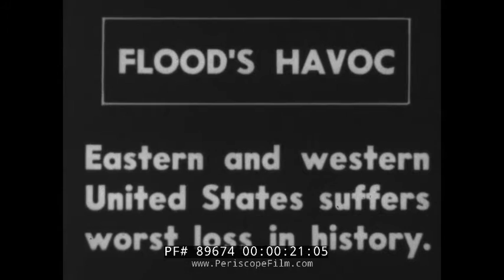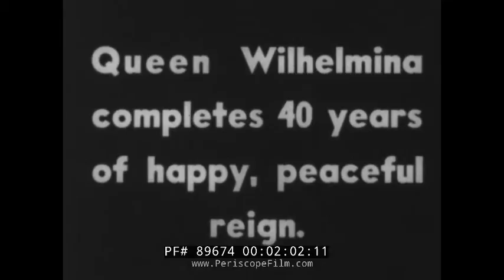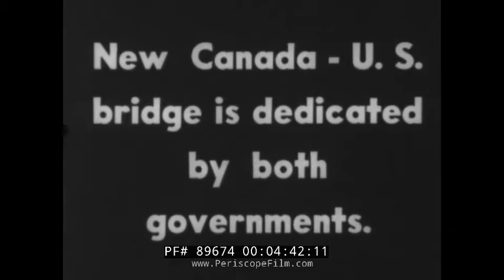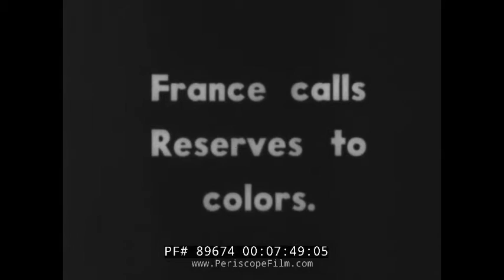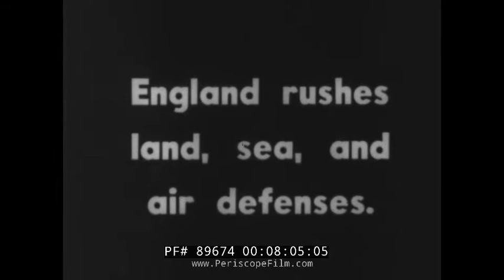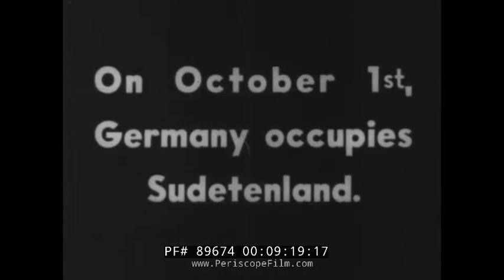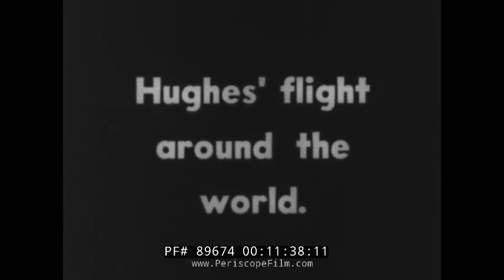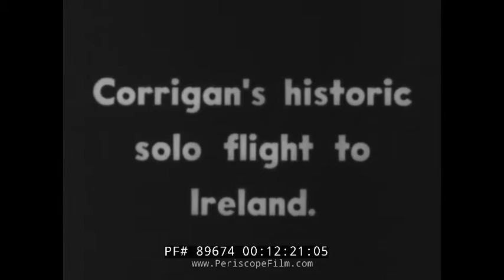1938 CASTLE FILMS NEWSREEL SPANISH CIVIL WAR NUREMBERG RALLY HOWARD HUGHES RECORD FLIGHT 89674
Castle Films presents, The News Parade of the Year. This is a 1940s era, black and white, silent film and rolls through many exciting world events. Title screen says, “Flood’s Havoc”. Eastern and Western United States suffers worst loss in history. Aerial view of a flooded area is shown. Houses and cars are underwater. Two men sit on their car in the middle of the road which is flooded. A man jet-skis behind a car on a piece of wood 1:00. Waves hit the breakers 1:10. Boats and trains are washed up on the ground 1:16. Houses are destroyed 1:20. Water runs through the town 1:30. Title screen says, “Holland’s Happiness”. Royal heiress is christened 1:37. Scene from inside the chapel and a baby is carried to the altar 1:45. A parade in the streets 1:55. Queen Wilhelmina completes 40 years of happy, peaceful reign. People running in the streets 2:05. Title screen says, “Undeclared Wars”. Second year of Spain’s Civil War 2:17. Soldiers speak 2:23. A cannon is moved 2:29. Bombed out streets 2:35. Soldiers run through the streets 2:45. Japan’s ruthless conquest of China enters second year 2:56. Explosions on the battlefield 3:01. Planes fly overhead and drop bombs 3:15. Soldiers run through the streets 3:23. Bombs continue to drop 3:30. The Japanese flag waves 3:35. People run through the streets 3:45. A man carries a child 3:52. Title screen says, “Panay’s Hero”. Navy metal for Lieut. Arthur F Anders 3:55. A medal is pinned on Lieut. Arthur Anders 4:00. Planes fly overhead 4:10. Men salute Lieut. Anders 4:25. Title screen says, “Canada’s High Honors”. Queens University degree to US president 4:30. FDR receives a medal 4:35. New Canada – US Bridge is dedicated by both governments 4:39. Aerial view of the bridge 4:52. FDR cuts the ribbon to open the bridge with the Canadian Prime Minister 5:01. Title screen says, “Hand of Friendship”. Historic visit to Paris of Britain’s King and Queen 5:09. The Queen disembarks from the train 5:20. Parades through the streets 5:30. The Arc de Triomphe 5:40. An incredible banquet is attended by hundreds 5:54. A wreath is set by the British in respect 6:10. Europe’s Zero Hour. Nazis Nuremberg meeting has world significance 6:16. Adolf Hitler speaks 6:26. Soldiers with bicycles march through the streets 6:32. A map of Czechoslovakia and Hungary is shown 6:43. Czechoslovakia prepares for war. Horses and chariots come down a dirt road 7:00. Sudetenland tension increases… thousands flee to Germany 7:05. In desperate effort to avert New World carnage, Chamberlain flies to Hitler 7:17. Chamberlain board the airplane 7:30. The plane takes off. The British are received by the Nazis 7:45. France calls Reserves to colors 7:55. Men take off on the train 8:05. England rushes land, sea, and air defenses. A battleship is shown 8:13. Three battleships are shown 8:22. Italy pledges allegiance to Rome – Berlin access 8:37. Hitler goes over a map with his officers 8:47. War Averted! September 29, Munich’s historic meeting of Chamberlain, Daladier, Mussolini and Hitler 8:47. Peace treaty is signed 9:05. On October 1, Germany occupies Sudetenland 9:29. Title screen says, “World Shrine Restored”. Historic Rheims Cathedral rededicated 9:43. The clergy enter the chapel 10:00. Cardinal Mundelein imparts Papal blessing at Eucharistic Congress 10:13. Title screen says, “Aviation’s Progress”. England, France, and United States achieve new sky laurels 10:38. A plane takes off atop another plane 10:53. The plane disconnects in midair 11:00. The sea plane lands on the water 11:08. A large French sea plane lands in the water 11:20. United States flies a giant water plane across the water 11:40. Hughes’ flight around the world 11:41. Howard Hughes’ plane is on the tarmac 12:06. Ticker tape parade for Howard Hughes 12:15. "Wrong Way" Corrigan’s historic solo flight to Ireland 12:20. Map from California to Dublin is shown 12:35. Tickertape parade for Corrigan 12:50. Castle Films. The End.